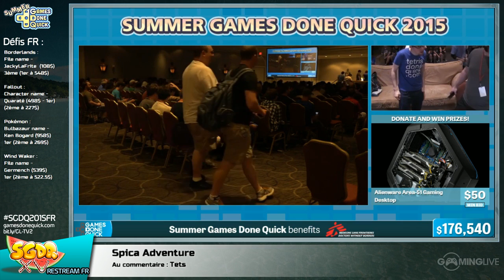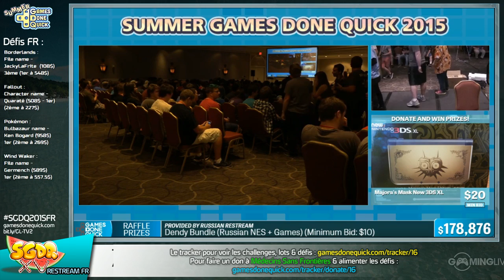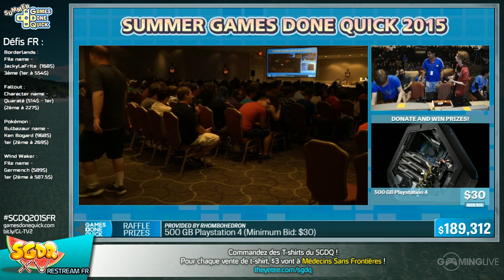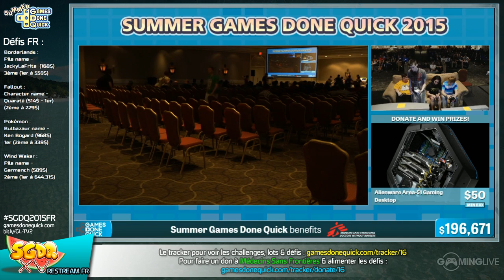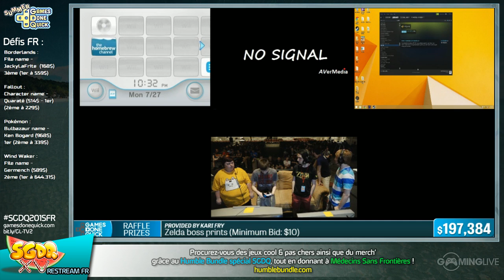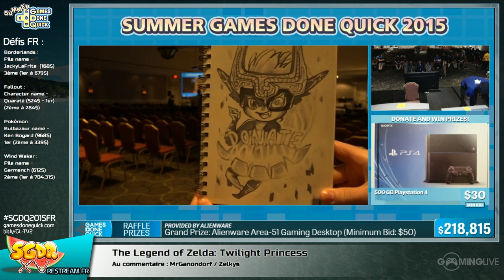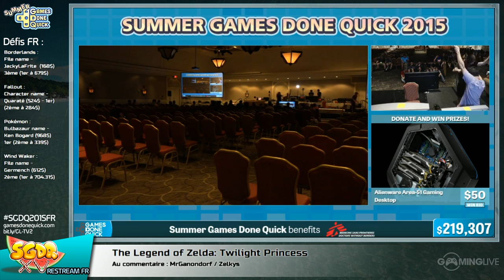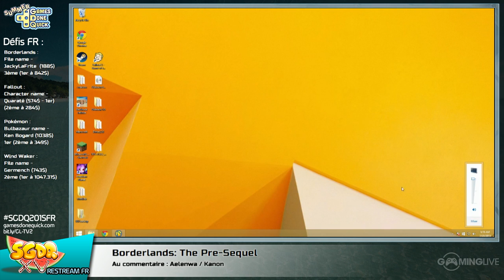[SGDQ] - Working In progress - de Spica Adventure à Bioshock Infinite